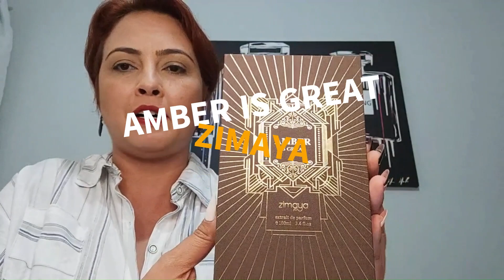ERBA PURA VS. AMBER IS GREAT: REVELANDO O ENCANTO FRUTADO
Olá sejam muito bem-vindas e bem-vindos a mais um vídeo do Canal Aura Perfumada!! O vídeo de hoje está uma explosão frutada!!

Acesse também meu perfil do Instagram para ter acesso a conteúdos exclusivos: flaviaauraperfumada

No vídeo de hoje, trago para vocês uma análise comparativa entre dois incríveis perfumes frutados: Erba Pura, da Xerjoff, e o seu inspirado Amber is Great, da Zimaya Parfums. Além disso, vou compartilhar uma curiosidade interessante: o perfume Royal Amber da Orientica, utilizado pela participante mexicana do Big Brother Brasil 2023, também é inspirado no Erba Pura!

🌺 Erba Pura da Xerjoff 🌺
Prepare-se para uma explosão refrescante de frutas exóticas! O Erba Pura da Xerjoff é uma verdadeira sinfonia de notas frutadas. A combinação perfeita de cítricos suculentos, com a doçura das frutas, cria uma aura irresistível. Com um toque de flores delicadas e um fundo amadeirado suave, essa fragrância é um convite ao paraíso tropical.

💫 Amber is Great da Zimaya Parfums 💫
O Amber is Great da Zimaya Parfums é uma interpretação magnífica dos perfumes frutados com um toque oriental. Esse perfume também é uma ótima opção para aqueles que se encantaram com o Erba Pura e procuram por uma alternativa inspirada nele.

Ambos os perfumes são verdadeiras obras de arte olfativas, apresentando uma projeção excelente e uma longa duração na pele. Se você é fã de fragrâncias frutadas, essas duas opções merecem um lugar especial em sua coleção.

Assista ao vídeo completo para saber mais sobre as características distintas de cada perfume, suas nuances e minha opinião pessoal sobre eles.

Aproveite essa jornada aromática conosco e vamos explorar juntos o mundo dos perfumes frutados de alta qualidade, incluindo curiosidades sobre perfumes inspirados em grandes sucessos como o Erba Pura.

00:00 Introdução
01:33 Erba Pura Xerjoff
02:28 Apresentação do Amber is Great
03:38 Decant do Erba Pura
04:07 Comparativo
07:19 Fixação e Projeção
08:05 Clima e Ocasiões